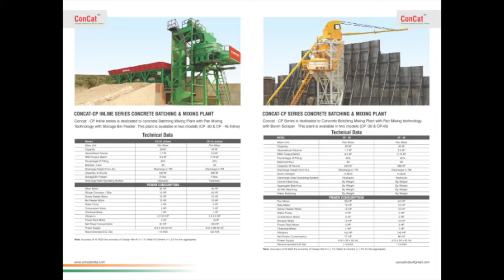ConCat India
We ConCat India has become a leading name as a solutions provider, engaged in the manufacture, trading & supply of variety of Infrastructure & Construction related Machinery & Equipment with the use of diverse experience & application of engineering mechanics. We are an ISO 9001:2008 certified company. ConCat has providing safe, innovative & cost effective Engineering solutions to the core sectors of Infrastructure & Construction like Highways Road works, Canal works, Power Projects, Hospitality & Hotel Industry, Real Estate Projects like Residential Tower, Corporate Offices, Commercial Complex etc.
Our dedicated & experienced Sales & Marketing team in coordination with the Design, Development & Commissioning team is always at your disposal to give most simple, high & cost effective solutions.
We at "Concat India"are committed to engineer technologically sound equipment for Building Construction industry. Strongly backed by latest & core production facility and a team industry professionals, we are known among the prominent manufacturer and suppliers of Construction Equipment such as Concrete Mixing Plant, Automatic Batching Plant, and more allied machines. As a core engineering company, we incorporate our rich industrial expertise, skills and innovative technologies to come up with coveted solutions for Construction industry. Our construction machinery is designed & engineered for consistent performance, long functional life, reliability and negligible maintenance. We reach customer satisfaction by offering them technical excellence and customized solution. We are offering our products under the brand name ConCat.